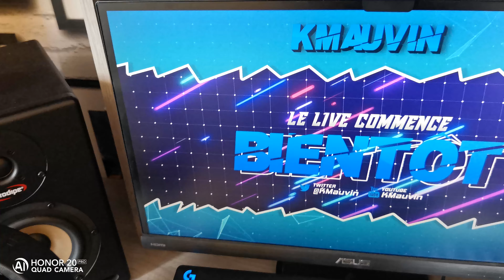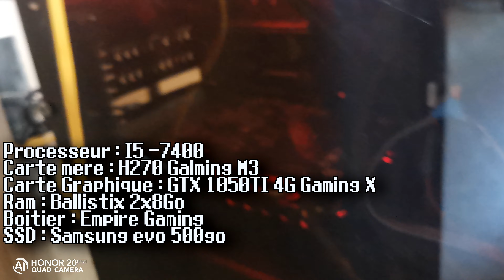MON SETUP GAMING ! [2017-2020]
- Enfin... Une vidéo setup, cela fessais un moment et j’espère que cela vous fera plaisir !

Voici les caractéristiques de mon setup :

Casque Razer Kraken :

Clavier logitech G213 :

Webcam C922 Pro :

Micro Blue Yeti X :

Souris Razer DeathAdderV2 :

La configuration de mon ordinateur :

Processeur i5-7400 :

Carte mere : h270 gaming m3

Carte Graphique :

Ram Ballistix 2x8go DDR4 :

Boitier ordinateur Empire Gaming :

SSD 500go samsung :

→ INFORMATION ←